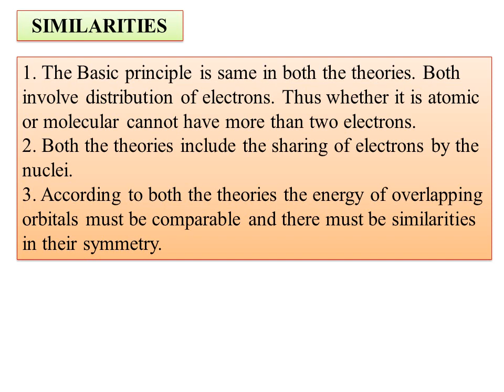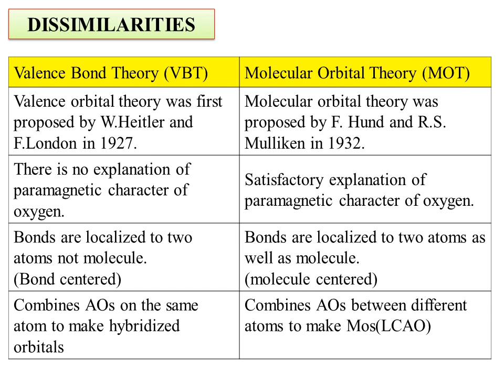RCU-NEP-Chemistry-II SEM-Chemical bonding-Covalent bonding- Comparisonof VBT&MOT-paramagnetic nature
Covalent bonding- Comparison of  VBT & MOT-paramagnetic nature
MOT-heteronuclear diatomic molecules such as CO,NO & NO+.
Solvation Energy & Solubility of Ionic Solids Ionic Bonding: General characteristics of ionic compounds. Energy considerations in ionic bonding, lattice energy and solvation energy and their importance in the context of stability and solubility of ionic compounds. Born-Landé equation and calculation of lattice energy. Born-Haber cycle and its applications.
Polarizing power and polarizability: Fajan’s rules, ionic character in covalent compounds
and percentage of ionic character.viva questions&answers on Density,viscosity &Surface tension
viva questions & answers on titration
RCU-NEP-Chemistry-II SEM-Practical Examina-Question paper pattern- blue print,Summative Assessment
RCU-NEP-Chemistry-II SEM-Theory  Examination-Question paper pattern- blue print,Summative Assessment
RCU-NEP-Chemistry-IISEM-UNIT-II- CONFORMATION OF ETHANE with energy profile diagram-eclipsed & anti
Strengths of Organic acid and bases: Comparative study with emphasis on factors effecting pKa values. Relative strength of aliphatic and aromatic carboxylic acids-Acetic acid and chloroacetic acid, acetic acid and propionic acid, acetic acid and Benzoic acid.
Steric effect-Relative stability of trans and cis-2-butene.
Concept of Confirmational analysis with reference to Ethane & n-Butane with staggered & eclipsed confirmations & energy profile diagrams.